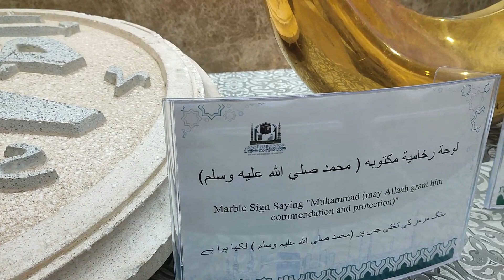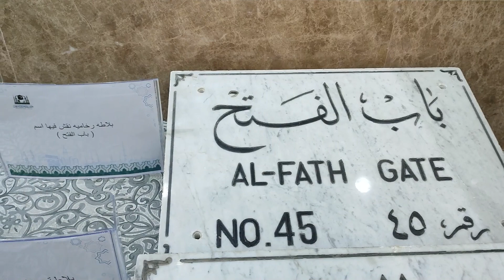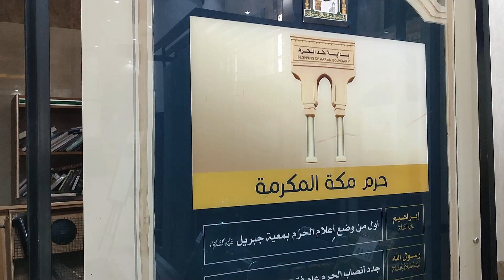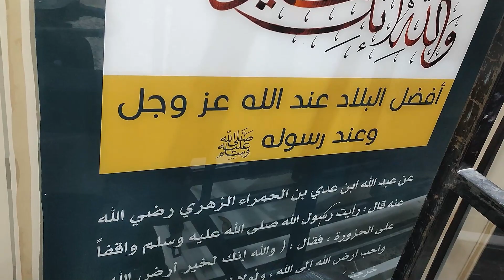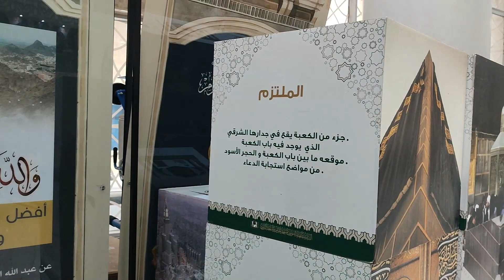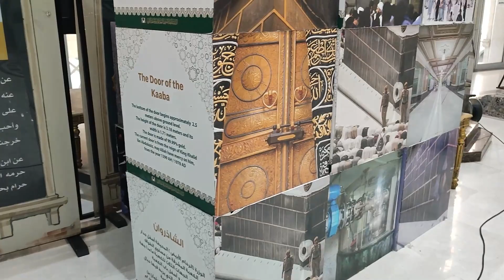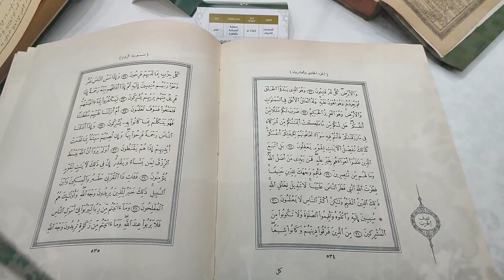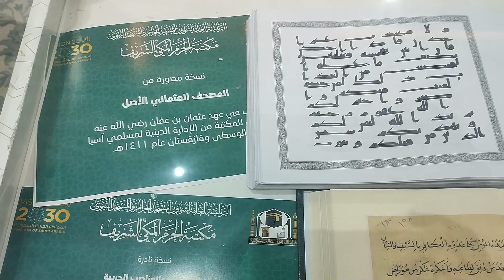Makkah Museum 🕋 Exhibition of Masjid Al Haram|Saudi Arabia 🇸🇦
I will take you to visit the Makkah Museum which has the objects attributed to Masjid al-Haram
There are models of many things from the history of Islam
It is visited by those who come to Makkah for Umrah or Hajj ..
Watch the video and enjoy Islamic history and Holy ziarah
Umrah
Hajj
Ziarat
Viral
Islamic history
Models